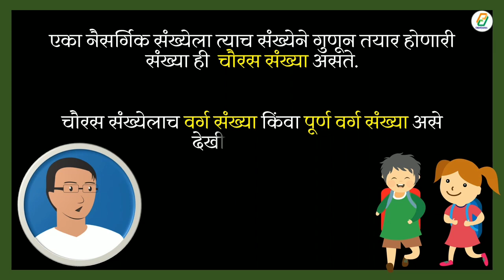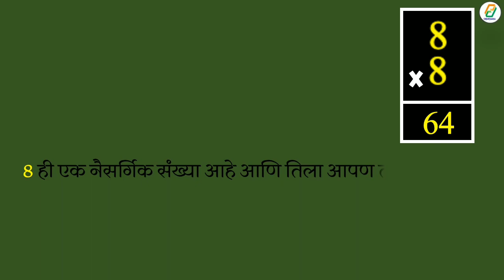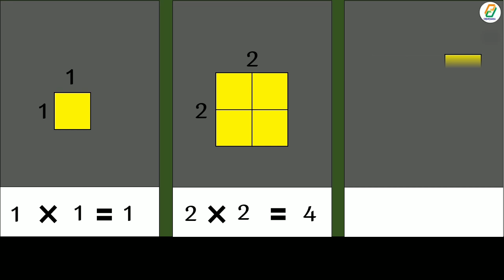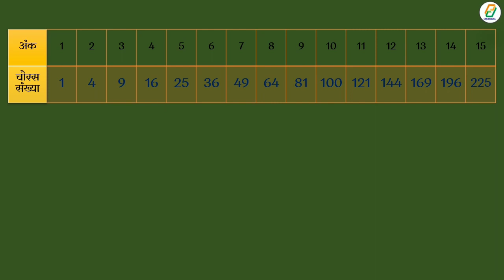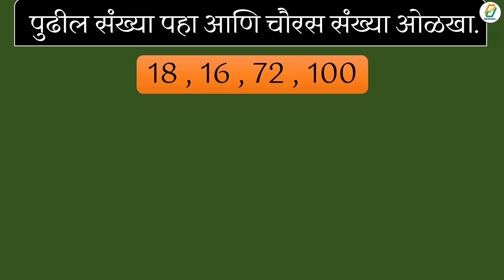चौरस संख्या इ. 5 वी आणि 8 वी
इयत्ता 5 वी आणि 8 वी गणित विषयातील चौरस संख्या हा घटक आहे. नवोदय,शिष्यवृत्ती परीक्षेकरीत अतिशय उपयोगी